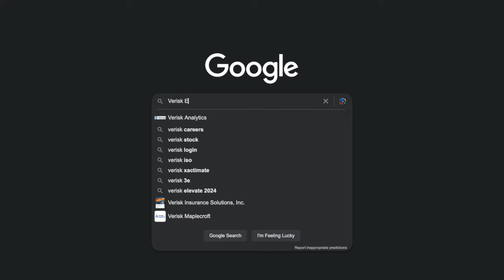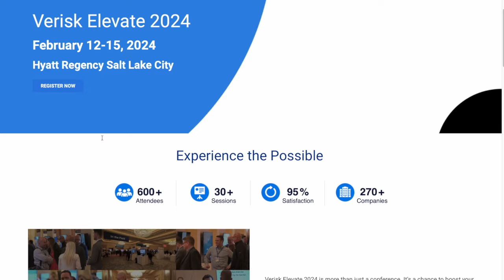The future of AI from the President of Skynet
FREE GUIDES

PARTNERS